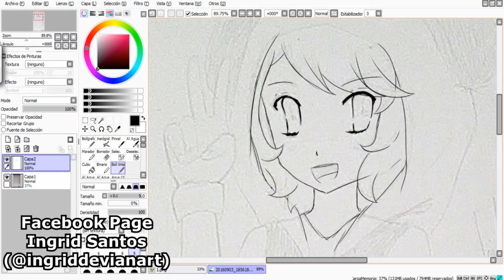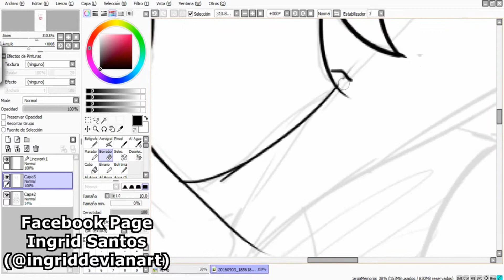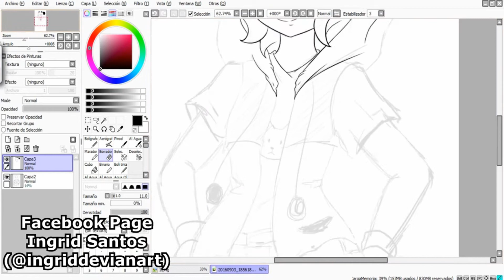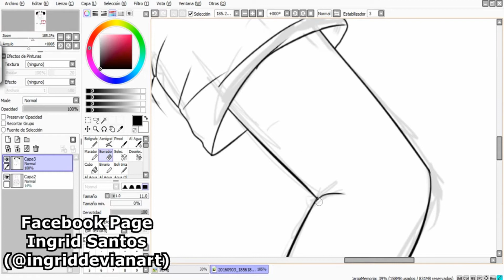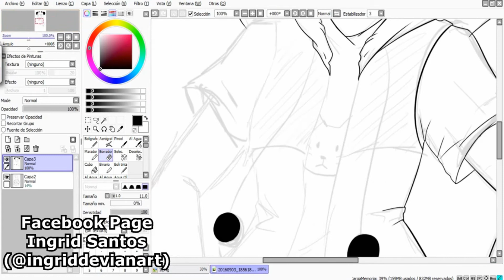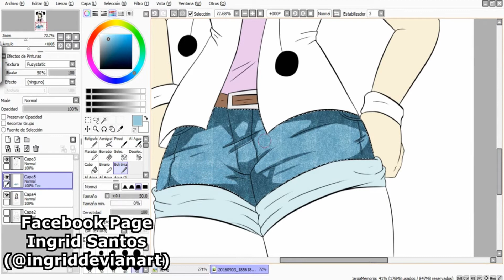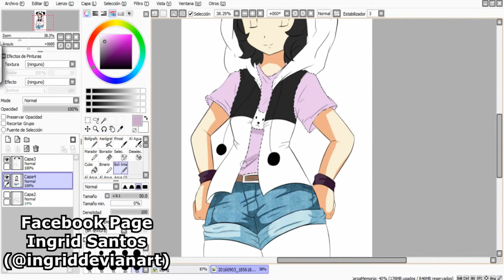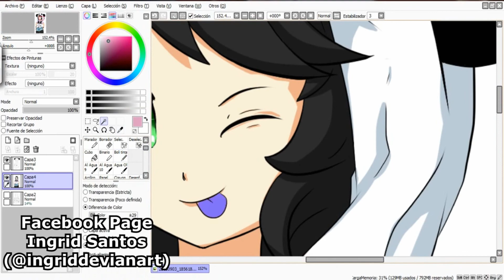Speed Paint - Caro-XY